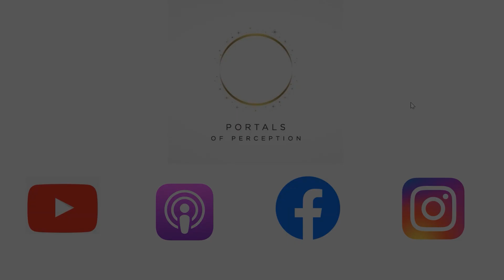A soul community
This is an excerpt from The Development Edge #1 - The Art of Being Together
with Aviv Shahar, Tucker Walsh, and Turquoise.